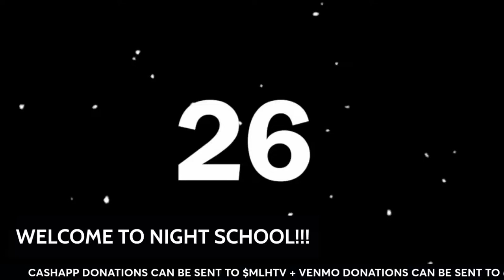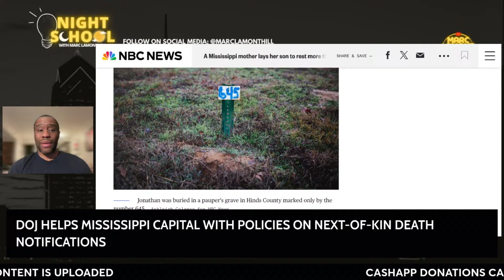NIGHT SCHOOL: Hot Topics, Live Guests and Viewer Q&A (4/9/24)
Join Marc Lamont Hill Monday-Thursday to talk the hottest topics trending in news and entertainment, Guests will join live, and the audience will be able to ask questions at the end, if time permits.